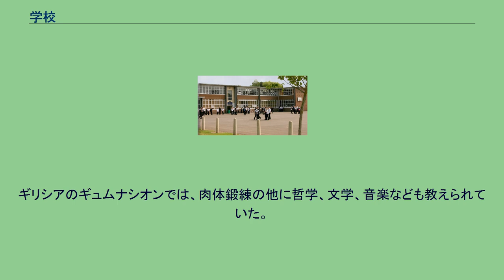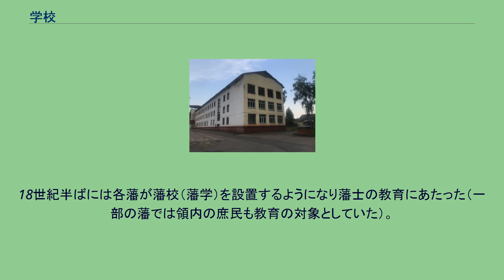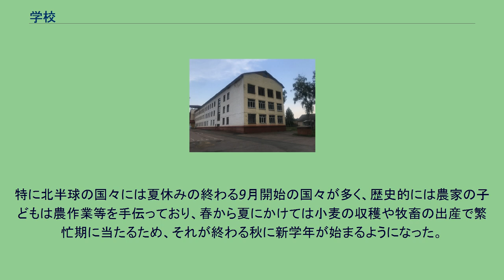学校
イングランドのオックスフォードシャー州にある学校課（2007年）。
学校（がっこう）またはスクール（英語: School）は、幼児・児童・生徒・学生その他に対する教育制度の中核的な役割を果たす機関。
また、その施設。
学園、学院などもほぼ同様の意味を持つ。
学校制度は社会システムの1つである教育制度の中心的システムの一つである。
社会的作用・社会的活動としての教育は、個人、家庭、小集団、地域社会、国家社会などにもみられるが、現代国家では学校が教育制度の中核的役割を担っている。
小集団や地域社会における教育では慣習や慣行に従って行われることが多いのに対し、国家レベルの教育は法律を整備して学校を設置し公費を充てるなど制度化された形で実施される。
なお、日本の学校教育法は「この法律で、学校とは、幼稚園、小学校、中学校、義務教育学校、高等学校、中等教育学校、特別支援学校、大学及び高等専門学校とする」と定義している。
専修学校、各種学校は、ともに学校教育法が定める正規の学校であるが、一条校には含まれない。
また、学校には、自治体やなどにより設立運営された公立学校・前文に該当しない私立学校の２つに分けられる。
公立学校では、教育要領・学習指導要領から逸脱することはきわめて困難であるが、国立および私立の幼稚園・小学校・中学校・高等学校・中等教育学校は、教育要領・学習指導要領からの逸脱が容易である。
そのため、各校独自の方針に基づいた斬新的な教育課程を編成することも可能であるがただし、教育法学の見知からは、教育要領・学習指導要領は、国立・公立・私立を問わずに等しく適用されることとなっている。
「学校」という用語は一説に、王莽が新の時代に全国に設置した儒学の校舎「学」・「校」が語源とされ、ひいては古代中国の教育機関だった「太学（たいがく）」がその名の由来とされる。
日本においては古くから足利学校（栃木県足利市）などの例で「学校」という語は用いられてきたが、明治政府による小学校および師範学校が設立される以前は、寺子屋、藩校、学問所、私塾（松下村塾などが有名）などと呼ばれる施設が一般的で、名称に「学校」と付く教育施設は少なかった。
メソポタミアでは、紀元前3千年紀には学校が存在した。
シュメールでは学校は「エドゥブバ」（粘土版の家）と呼ばれ、役人とるための読み書きや計算を教えた。
学校をテーマとした最古の文学作品も書かれ、『学校時代』をはじめ4作品が知られている。
古代ギリシアや古代ローマにも学校は存在した。
ギリシアのギュムナシオンでは、肉体鍛練の他に哲学、文学、音楽なども教えられていた。
ヨーロッパでは、中世に大学が設立されるようになった。
例えば、1088年、イタリアにAlma Mater Studiorum（現在のボローニャ大学）が開設された。
フランスのパリ大学は1100年頃にルーツがあるともされ、1215年には教皇インノケンティウス3世によって正式に認められた。
1209年にはイングランドでオックスフォード大学が開設された。
ヨーロッパ中世に開設された大学の中には現在まで続くものも少なくない。
中世の大学の多くで、学生は最初の6年、リベラル・アーツを学んだ。
（→大学#中世の大学の特徴） 一般大衆を対象とする学校制度が始まるのは19世紀以降になってからである。
身分社会がなくなると、教育も異なった主体により異なった視点で行われることが多くなり、義務、無償、中立性という現代の学校の原則が次第に出来上がった。
例えば、フランスにおいては、それら原則は、フランス革命期のコンドルセの理念が19世紀末において実現した。
19世紀に誕生し、義務・無償・中立性を基調とする近代学校は、その国の国語、国史、国民道徳の教育をメインにし、その国家の　”国民”　を育成する装置として機能した。
つまり、国民としての”アイデンティティの形成”が学校に期せられたのである。
学校教育の拡大と義務教育制度の普及により、20世紀からは学校の数が飛躍的に増大した。
日本では、平安時代に貴族の子供の教育機関として「大学寮」という名称の学校が存在した。
また、寺院などを中心に教育研究のための施設が設けられることがあった。
平安時代の教育は、原則として貴族や郡司の子供らを対象にしており、一部の人々にしか門戸を開いていなかったが、空海は、『綜藝種智院式并序』を著し、全学生および教員への給食制を完備し、身分や貧富に関わりなく学ぶことのできる教育施設、あらゆる思想や学芸を総合的に学ぶことのできる教育施設を設立するこ...